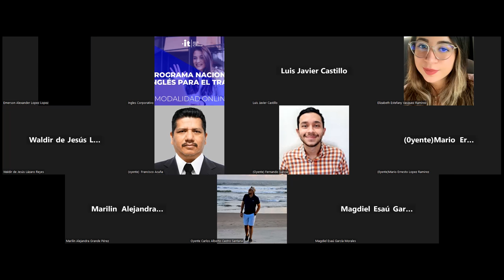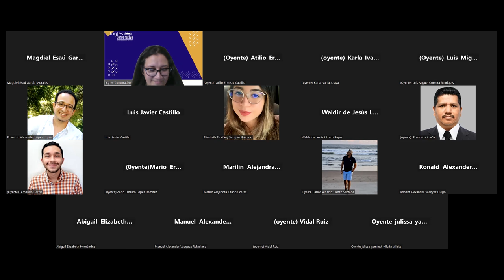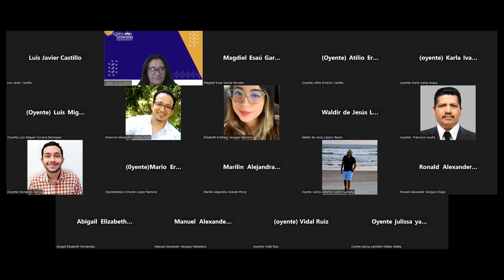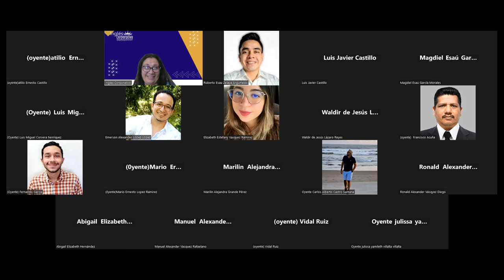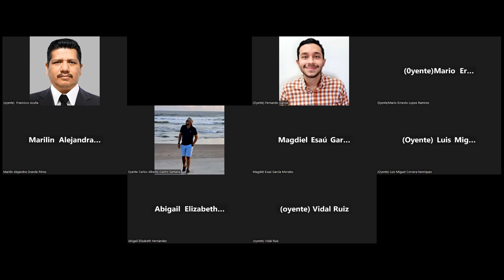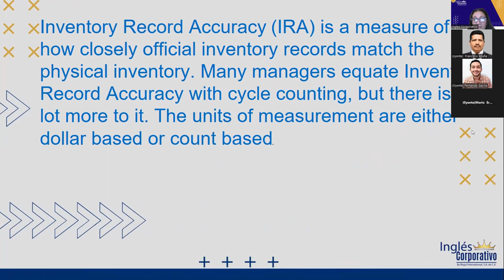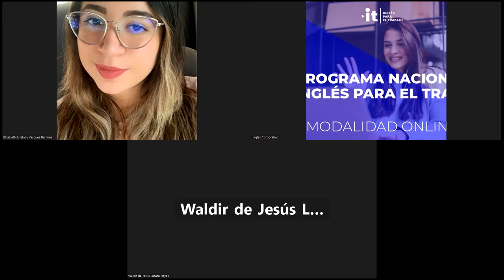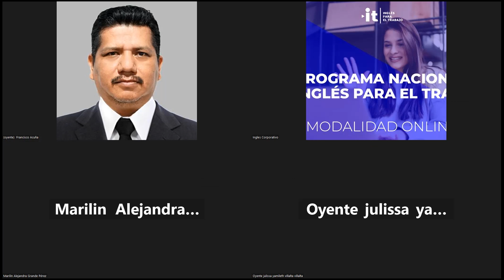SESION 21-23-10-2023-AC29750-0037-2023-Portillo-ADVERBS TO QUALIFY VERBS